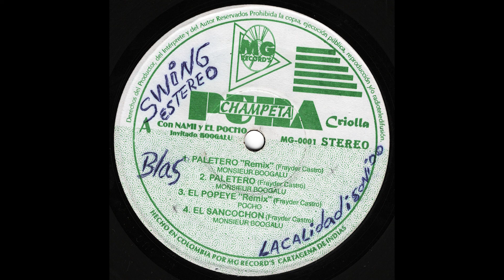Boogaloo - Paletero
Compositor: Frayder Castro
Sello: MG Records
MG-0001
Pura Champeta Criolla / Cartagena De Indias

Selección